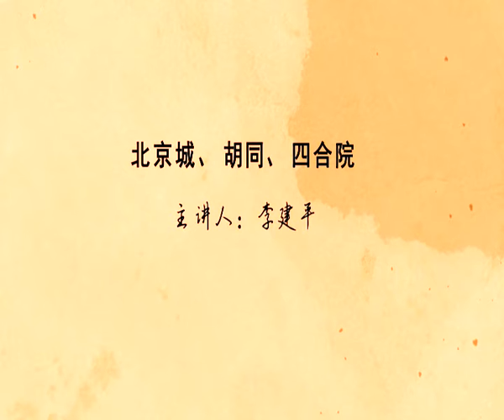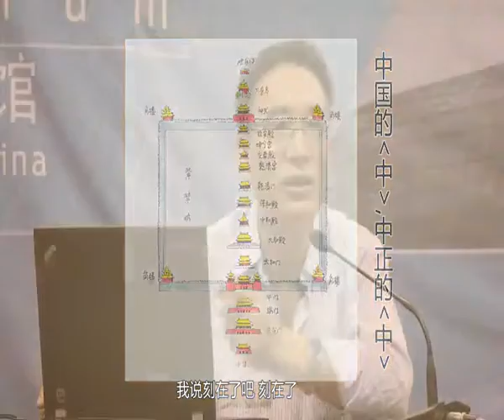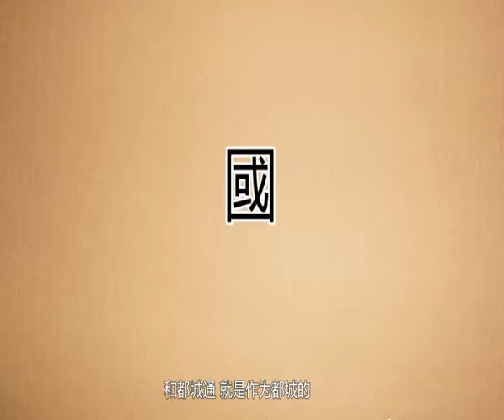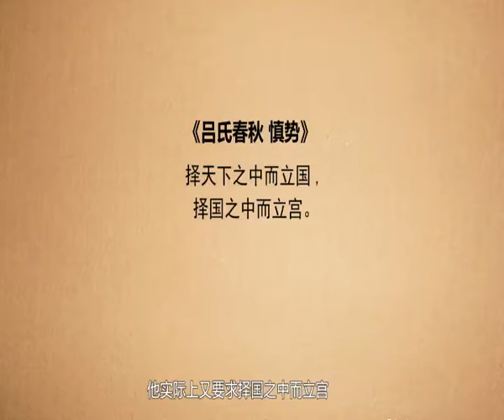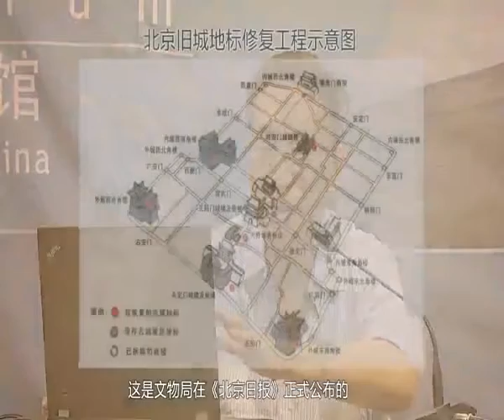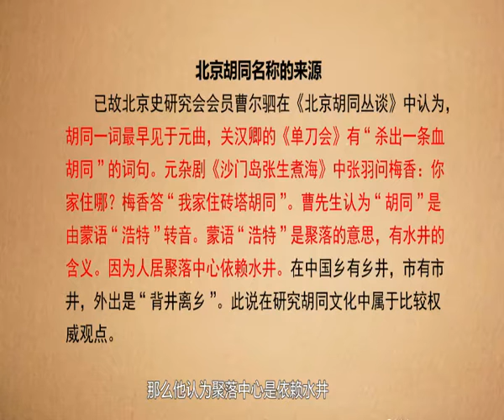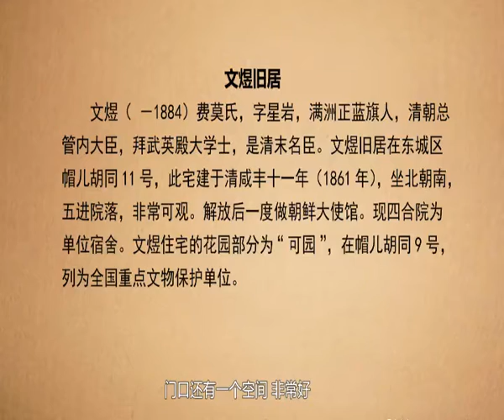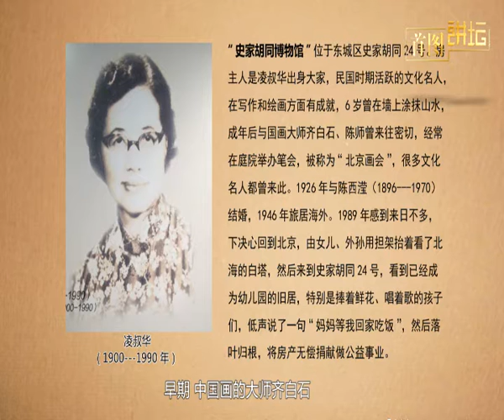【首图讲坛】北京城胡同四合院 李建平